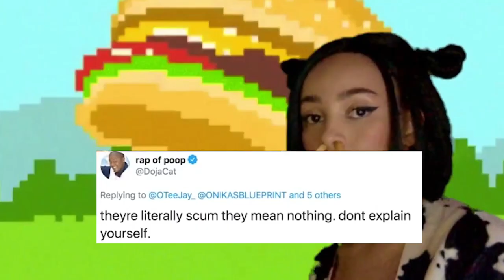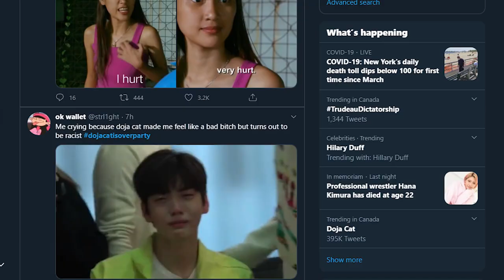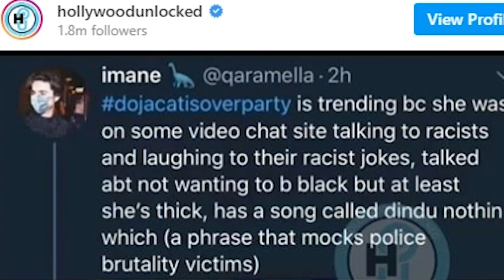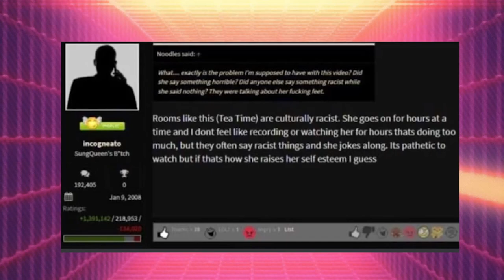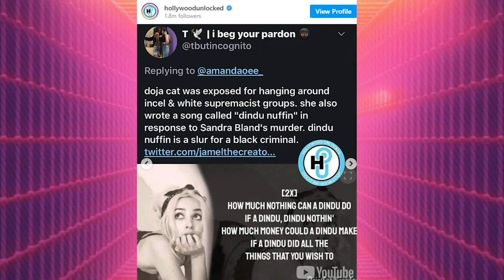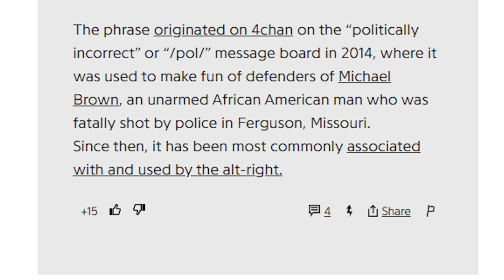Doja Cat Doesn't Like Black People...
Trending on twitter: DojaCatIsOverParty.
Doja cat has been cancelled once again, but for this time for her Anti-Black tweets and videos.

In This video i am going over the History of Doja Cats Controversies
Time Stamps:
Intro To Doja Cat: 0:16
Gay Slurs: 0:46
Nicki Minaj Beef: 1:18
Showing Nudes: 1:36
Doja Cat Race Hate: 2:57
Dindu Nuffin: 5:20